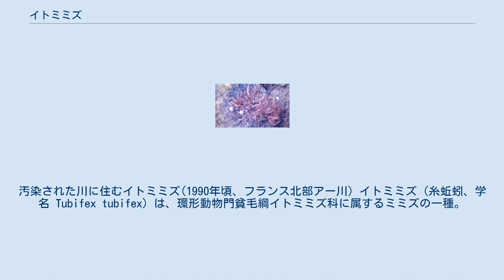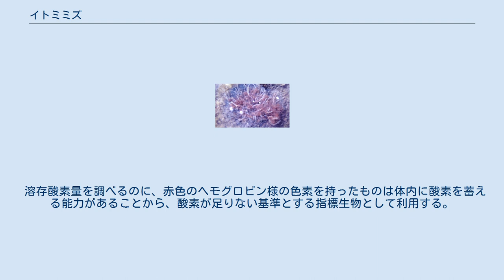イトミミズ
汚染された川に住むイトミミズ(1990年頃、フランス北部アー川) イトミミズ（糸蚯蚓、学名 Tubifex tubifex）は、環形動物門貧毛綱イトミミズ科に属するミミズの一種。
イトミミズ科に属するミミズの総称でもある。
 河川や湖沼の指標生物にされる。
 主に、下水管の中や側溝、水田などに集団で生息している。
生命力が強く、基本的にどこでも生息できる。
 世界各地に分布している。
 乾燥にも強く、水が無くなると塊になって身を守るので、多少水が少ない場所でも生きていける。
 土や砂の中に潜って尻を出しながら（呼吸しながら）沈殿した有機物を食べる生活をしているため、細かい低床を必要とする。
底に何もないベアタンクで飼育すると、潜り込もうとする習性からお互いに絡み合い、ダマになって中心部が酸欠で死亡する。
数時間で水質が悪化するのはこのためである。
ペットショップでは水道水を滴下して掛け流す方法が勧められる事が多いが、これは大量購入大量消費を前提とした、いくら死んでも構わないというやり方であり、長期間の飼育、繁殖を考えているものではない。
餌はほうれん草パウダー、青汁、イースト菌など、バクテリアや植物プランクトンと同サイズの有機物が用いられる。
ただし、沈殿するものでなければならない。
個人レベルでの飼育・繁殖であれば、浅い水底に枯れ草や落ち葉、腐葉土等を敷き、肥沃な水田や池などの土を(少量であればある程度同じ所に固めて)入れてやれば、自然と発生し繁殖する。
 魚や両生類などといった水生生物の餌として利用することもある。
釣り餌でも使われボッタとよばれコイやフナ等を釣る時に使われる。
 溶存酸素量を調べるのに、赤色のヘモグロビン様の色素を持ったものは体内に酸素を蓄える能力があることから、酸素が足りない基準とする指標生物として利用する。
 水田の土壌育成にも一役買っており、一年を通して豊かな土を作るため冬場も田に水を張っているところがある。